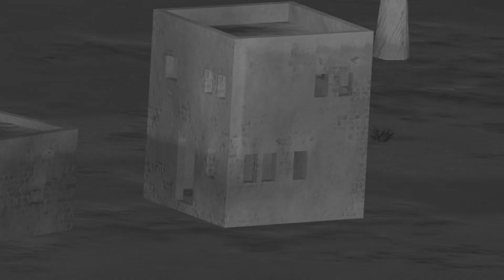Gulf War Cinematic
another solo project, this time centered around the gulf war
enjoy lolol